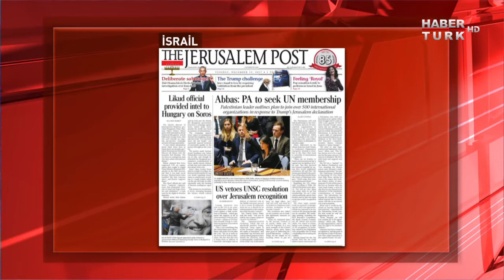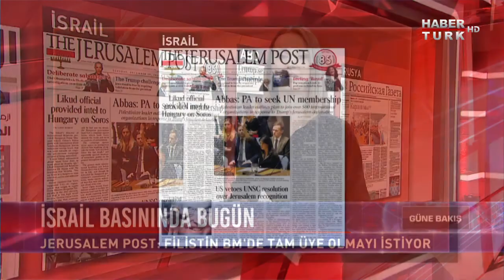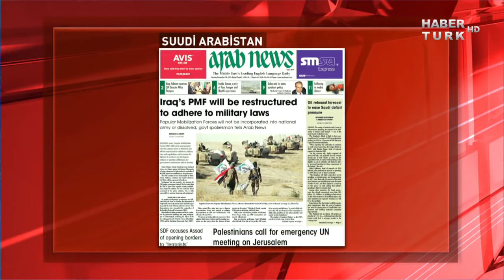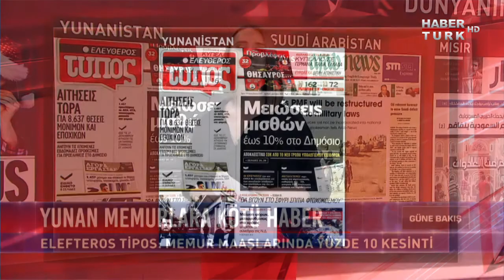Dünyanın Manşeti -19 Aralık 2017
Dünyanın Manşetinde bu gün Andrey Karlov suikastinin 1. yılının anısına ilk sırada yer verildi..Detayları Dış Haberler Editörü Süheyla Demir Habertürk TV'de anlattı.